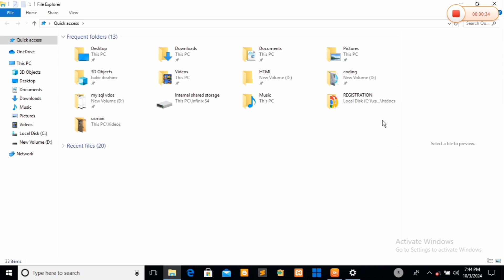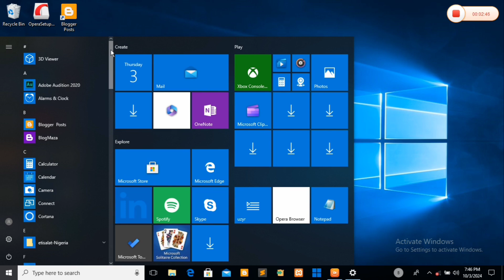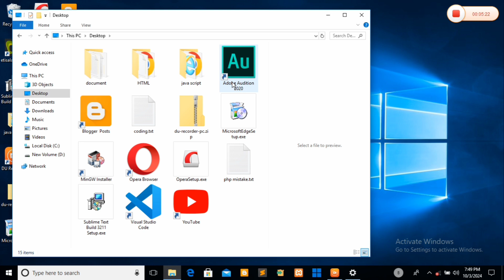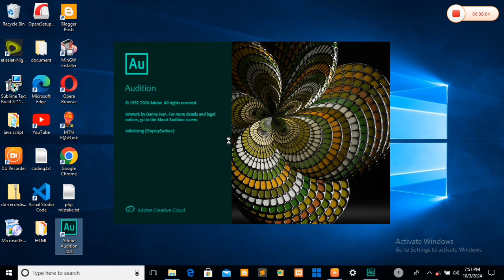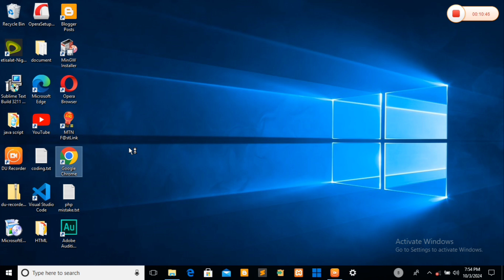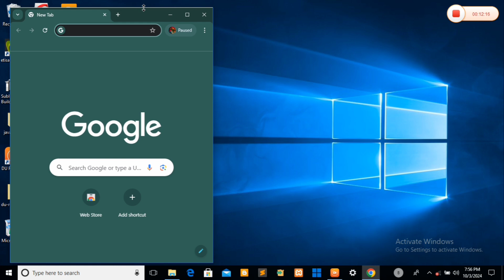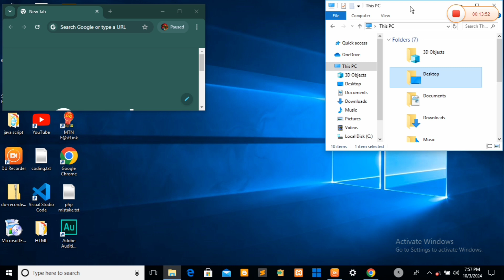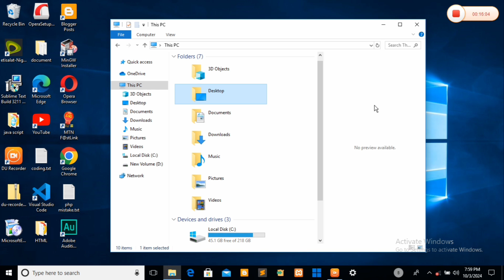koyon computer practical open files episode 2 _1080p